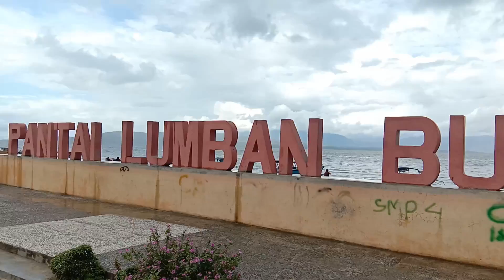Aek Nauli dan Pantai Bul bul. || Video blog bila eps. 9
Assalamu'alaikum teman-teman!!
Selamat datang di Youtube Channel Nabilah!!
Terimakasih buat yang udah menonton videonya. Maaf kalau kualitas video atau editan videonya kurang bagus,karena aku masih belajar.